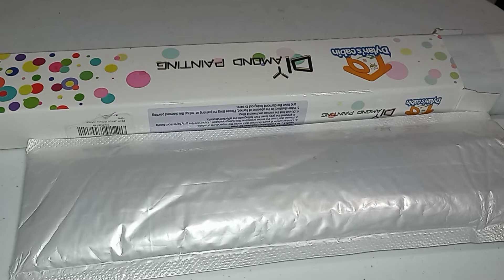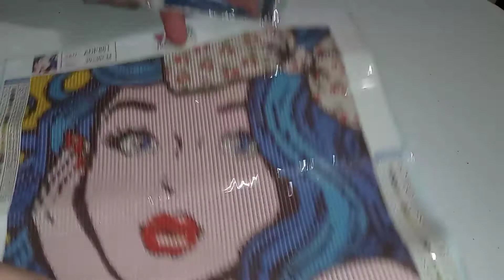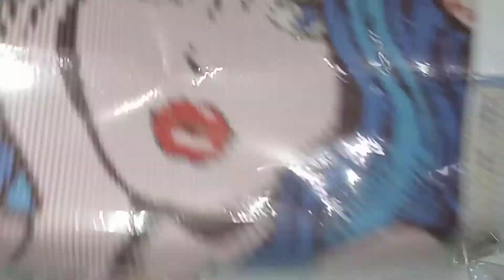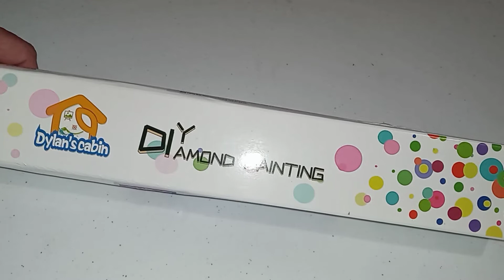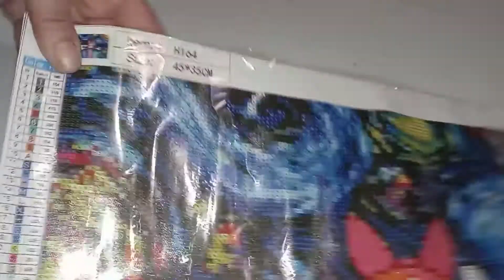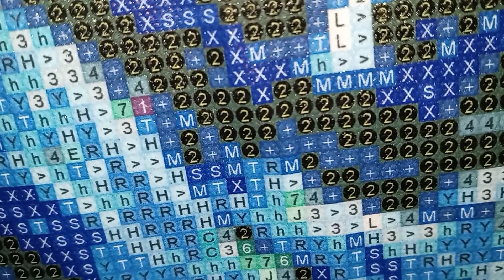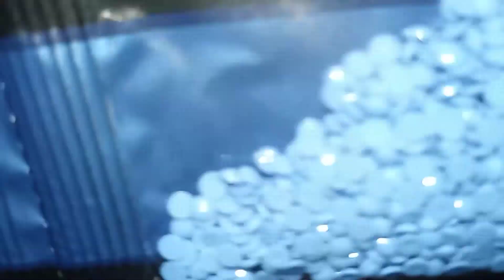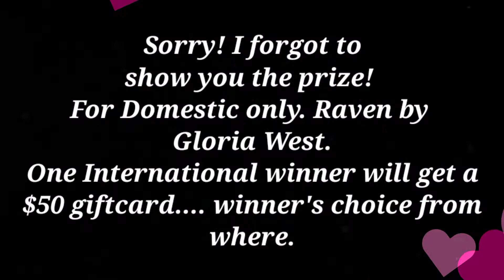Two new to me companies!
A Diamond Painting store. I was wrong about the price. it is listed at $9.99. oopsies

Dylan's Cabin on Amazon
Power Puff Girls listed at $13.99 at the time of this upload. I had a coupon when I bought mine so look out for that